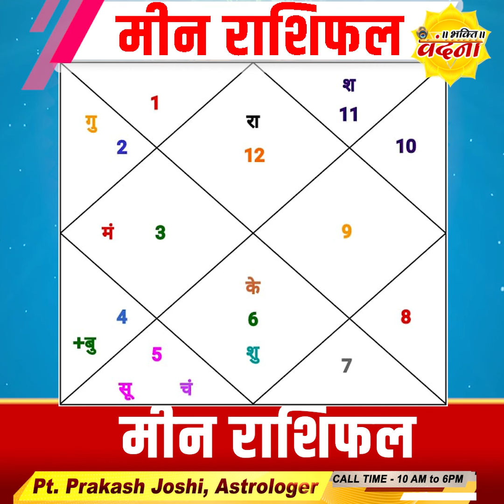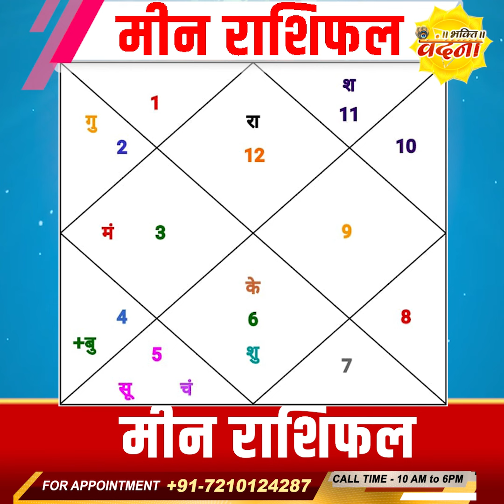20 दिन में जो करना है कर डालो 4 राशियों को देगा छप्पड़ फाड़कर धन II Pt. Prakash Joshi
20 दिन में जो करना है कर डालो 4 राशियों को देगा छप्पड़ फाड़कर धन II Pt. Prakash Joshi